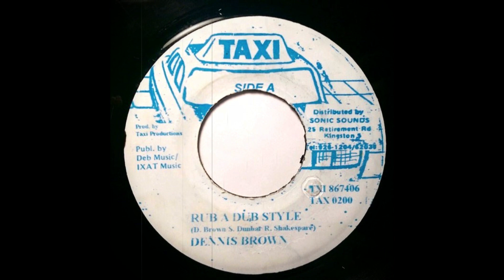Dennis Brown - Rub a Dub Style (Taxi)